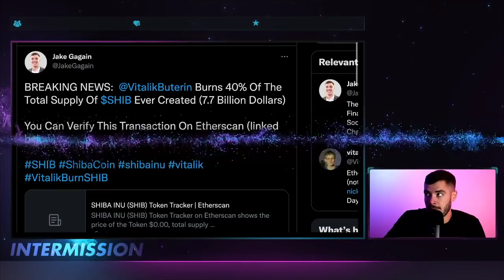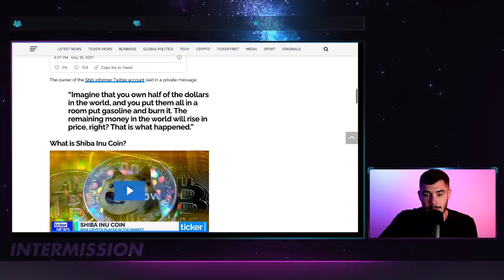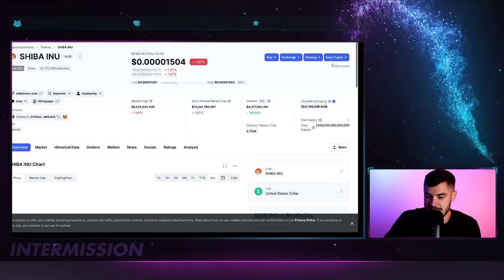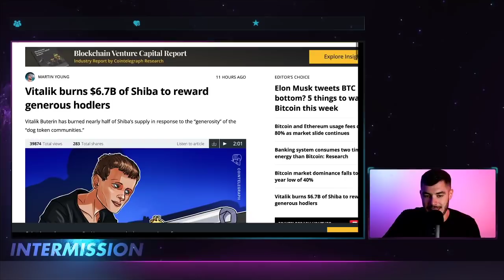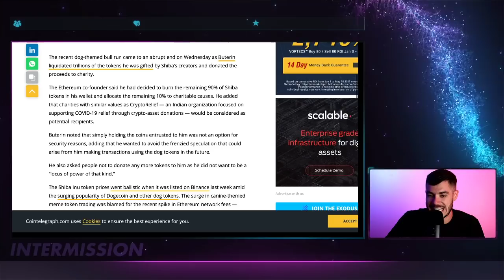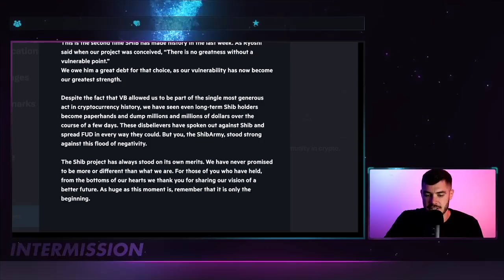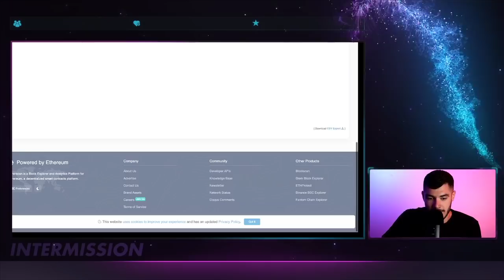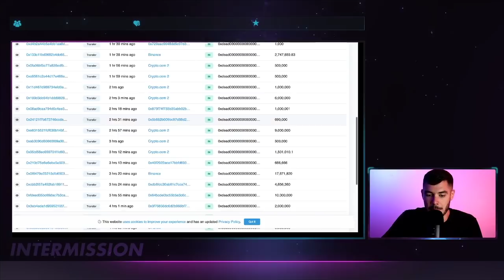MAJOR UPDATE: SHIBA INU (SHIB) MASSIVE TOKEN BURN!!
Vitalik Buterin Burned 40% Of The Total Supply Of Shib Yesterday! Since this burn, we have seen over 117 other transactions sending SHIB to the same exact burn wallet.

Vitalik Buterin is being praised as a hero for his donation to the India Crypto Relief Fund and is also being celebrated by the Shib Army for burning 90% of his total SHIB tokens. We have seen major news publications like Forbes, CNN, CoinTelegraph & many more right articles about VB and his donation of the SHIB Token.

What do you guys think about this burn & what effect will it have on the SHIB price?

*Coinbase*
Get Started Profiting from Crypto Today! Get a Free $10 of Bitcoin when you sign up using this link!

*Robinhood*
Get Started Trading Stocks and we both receive a free stock!